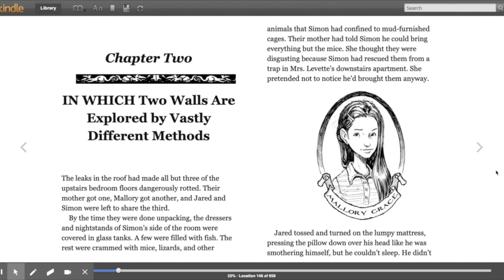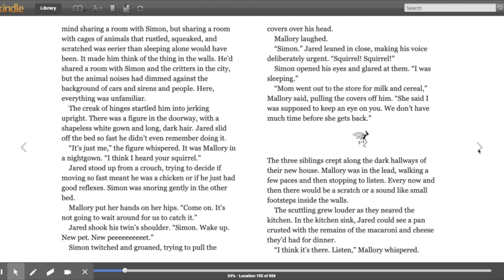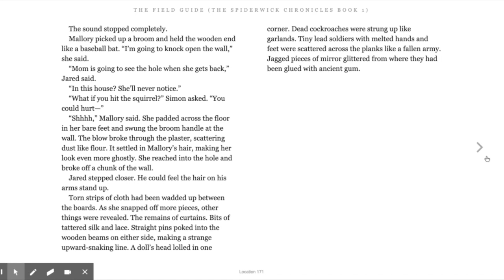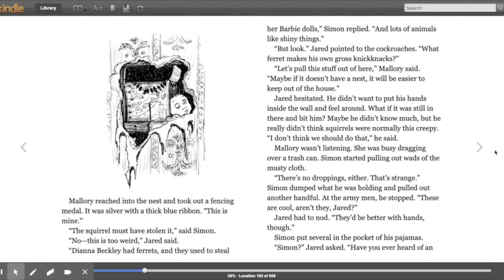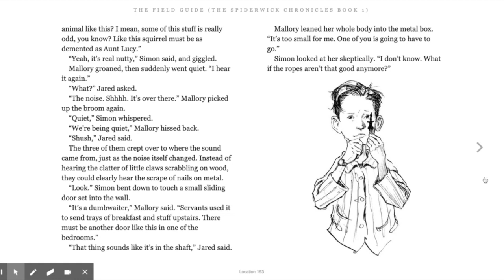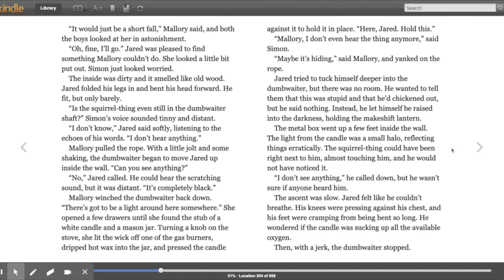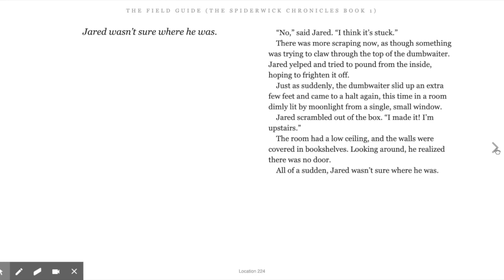Spiderwick Chronicles Chapter 2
Spiderwick Chronicles Chaper 2 read aloud